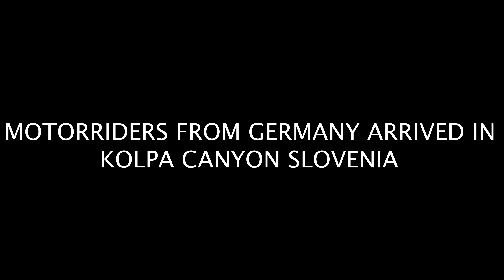BMW R1250 GS GERMANY TO SLOVENIA TOUR (FERRARI FILMING ROAD SCENE FOR COMMERCIAL)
IF YOU WANT FILM WITH YOUR MOTORBIKE LIKE THAT...

Messenger: Ales Jurjevic

Three clips have we take and used in the video from Ferrari portofino official video.